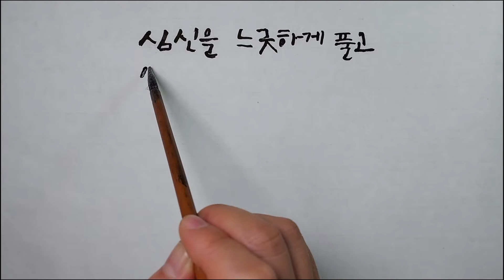건강해지는 법 / 성엄법사